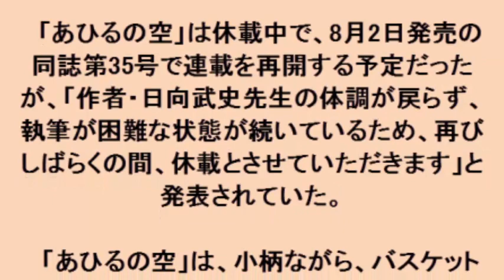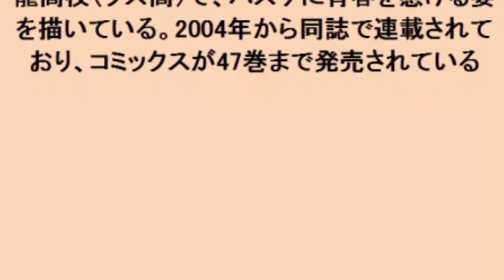あひるの空：11月22日に連載再開へ 「マガジン」の人気バスケマンガ